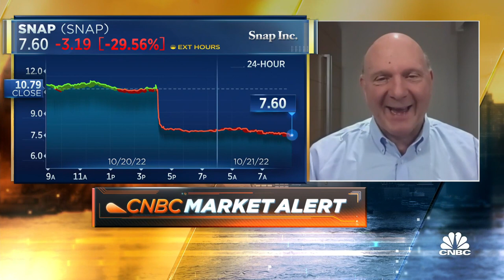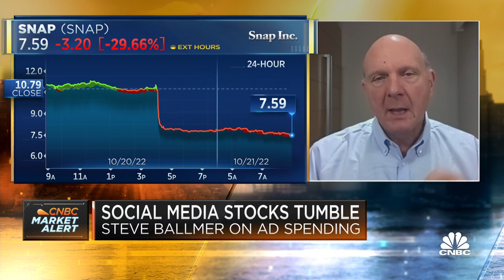Former Microsoft CEO Steve Ballmer invests $400 million to support Black entrepreneurs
Former Microsoft CEO Steve Ballmer, Balmer Group co-founder, joins CNBC's 'Squawk Box' to discuss his new $400 million investment in a venture capital fund focused on Black entrepreneurs.